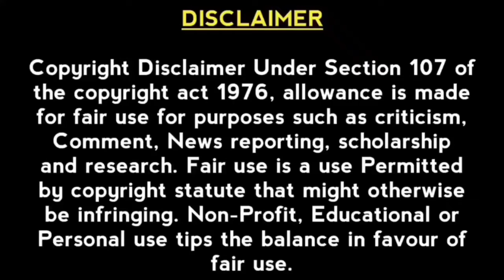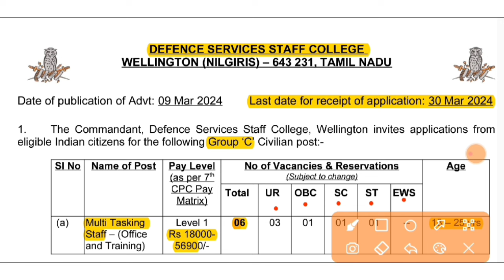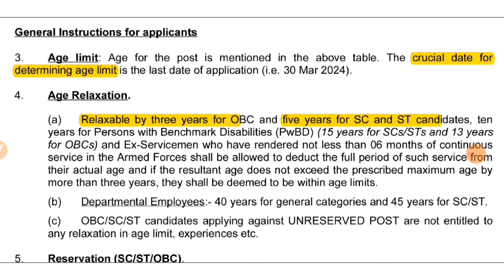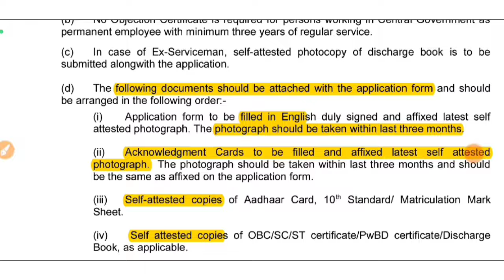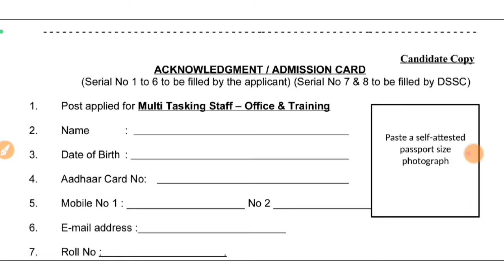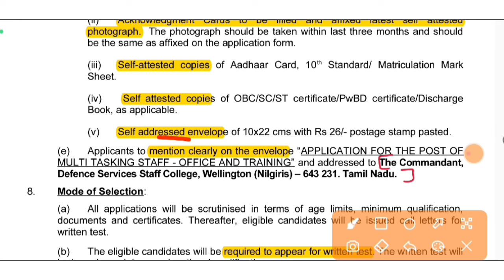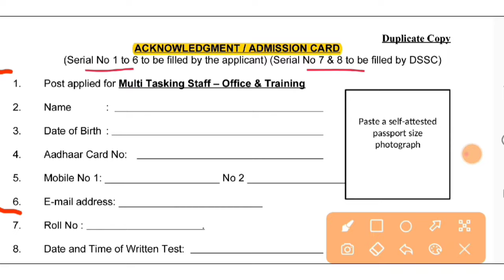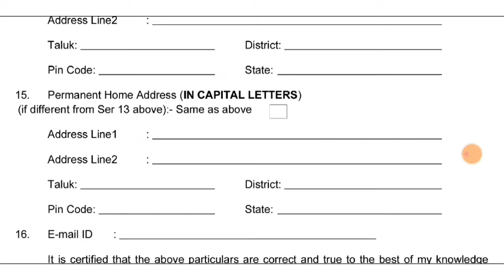10th Pass 👉 MTS post | DSSC Wellington MTS Notification 2024 tamil | government jobs 2024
DSSC Wellington MTS Recruitment 2024 : Defence Services Staff College, Wellington has released the latest notification for the recruitment of Multi-Tasking Staff (MTS) posts. Eligible Indian citizens  can apply Offline from 10 March  2024. All the details related to DSSC Wellington MTS Recruitment 2024 are given below.

Before applying for the recruitment, candidates must carefully read the DSSC Wellington 2024 notification and ensure their eligibility. Offline Application Will Be Available in the Official Website Apply Offline from 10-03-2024 to 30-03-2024

Today State and Central Government Jobs 2024, Latest TN Govt jobs 2024, Latest Govt Jobs 2024, Today Govt Jobs 2024,TN Employment News 2024 and Government jobs 2024, Upcoming Government Jobs in India 2024, Government Job Vacancies Details, TN Govt Jobs 2024, Recruitment Notifications 2024, Central Government Jobs 2024, Government Jobs 2024,

DSSC WELLINGTON MTS notification 2024 tamil 1:27
dssc wellington mts 2024 tamil 2024 2:16
tamilnadu government jobs 2024 3:50
government jobs 2024 tamil 4:27

 Govt Jobs 2024 Notifications, Govt Jobs 2024 Without Exams, Private Jobs 2024, Government Jobs in India for 10th Qualification, Direct Interview Govt Job 2024, Government Job in TN 2024, Govt Job 2023 Apply Online, Govt Job 2024 Application Form, Latest TN Govt jobs 2024, Jobs in Government For Fresher, Latest Govt Exams 2024, Upcoming Govt Exams 2024,(10th jobs, 12th jobs, ITI jobs, Diploma jobs, B.E/B.Tech jobs, B.Sc jobs, M.Sc jobs, B.Com jobs, B.Ed jobs, MBA jobs, MCA jobs, Any Degree Jobs).